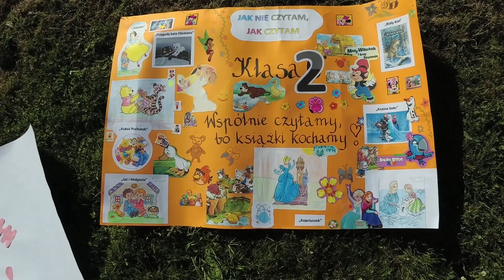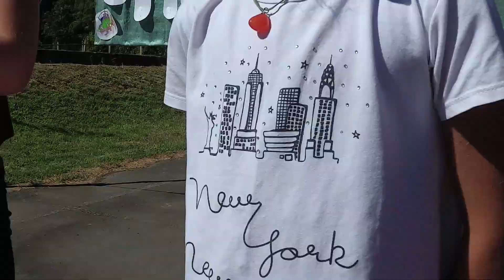SP Chrapowo - Jak nie czytam jak czytam!